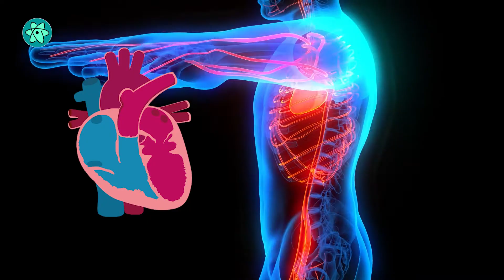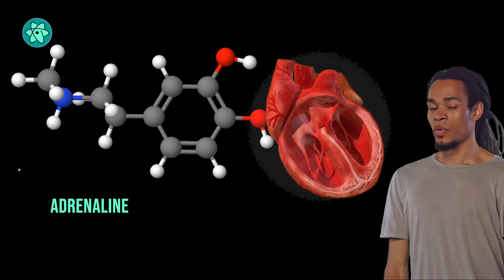You really can die of sadness – and also happiness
Dying of a broken heart was just a figure of speech until 2002 when it was described in a study.  It was quickly dubbed "broken heart syndrome." Now, scientists have discovered that you can also die of an excess of happiness.

FOOTAGE: Universität zu Lübeck · Molview · Cardiomyopathy UK · Cardio Papers · Envato Elements
COVER ART: Envato Elements
BACKGROUND: Tomislav Jakupec / Pixabay

STUDIES:

“Happy Heart Syndrome: Frequency, Characteristics, and Outcome of Takotsubo Syndrome Triggered by Positive Life Events”
Thomas Stiermaier, Ingo Eitel et al
JAAC Journals (2022)

“Tako-tsubo-like left ventricular dysfunction with ST-segment elevation: A novel cardiac syndrome mimicking acute myocardial infarction”
Hikaru Sato et al
American Heart Journal (2002)